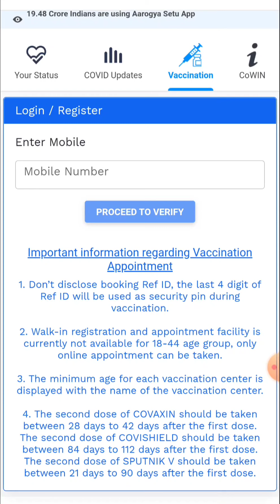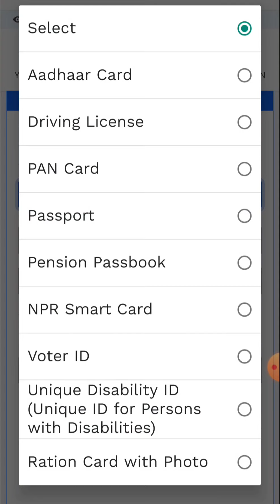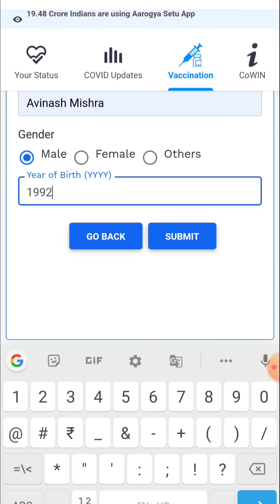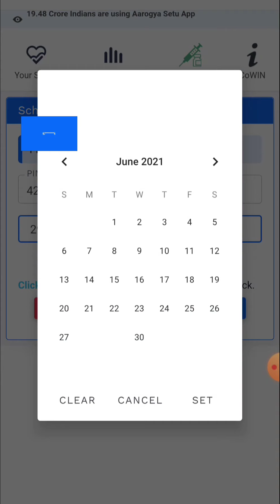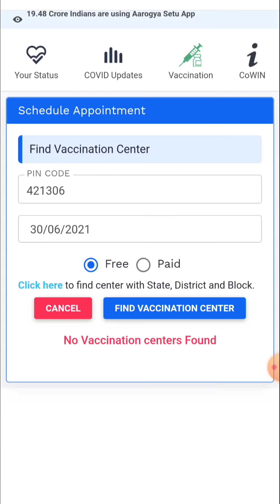How to Register for COVID-19 Vaccination? कोरोना की वैक्सीन लगवाने के लिए रजिस्टर कैसे करें ?